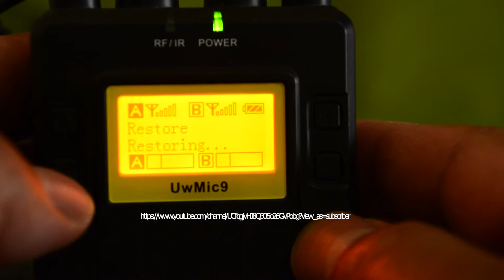Saramonic TX9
Tuto Saramonic TX9